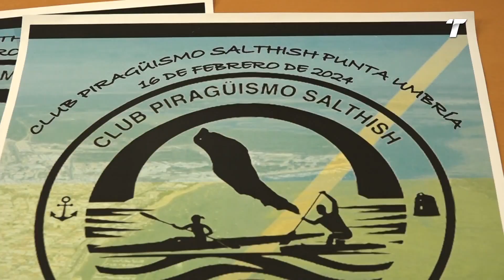Punta Umbría da la bienvenida a su nuevo club de piragüísmo, 'Salthish'